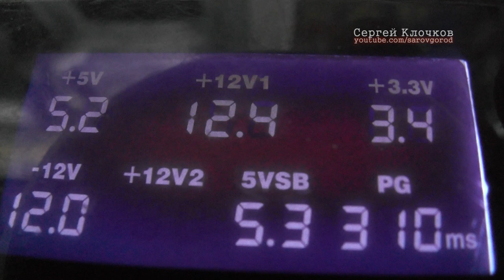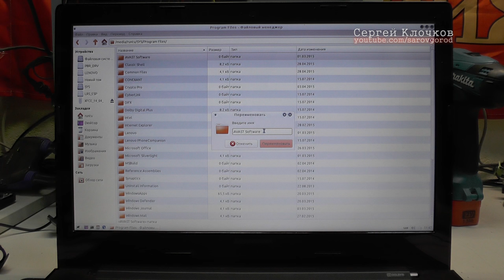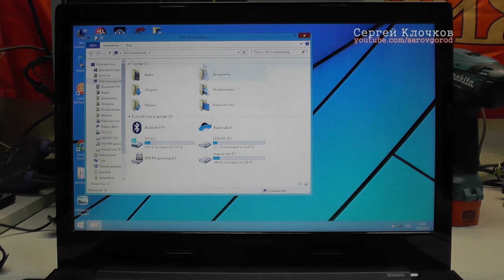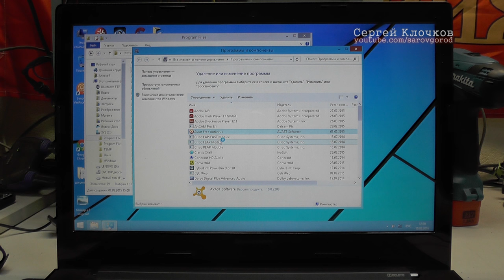После установки антивируса не загружается Windows